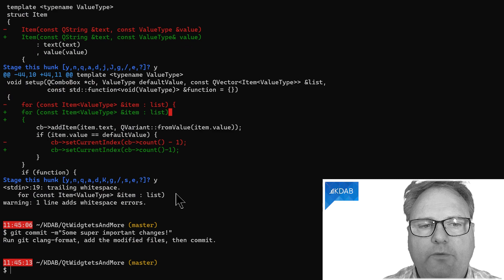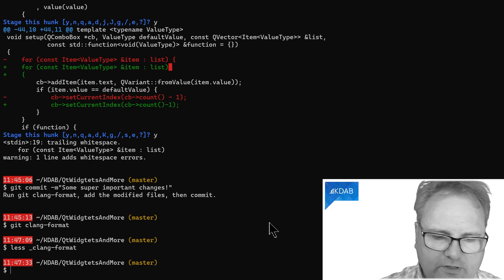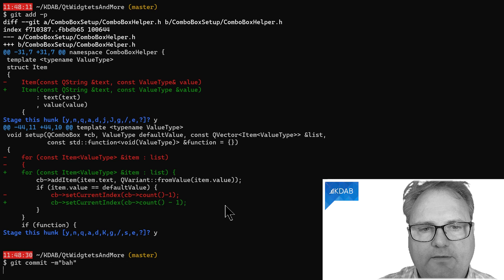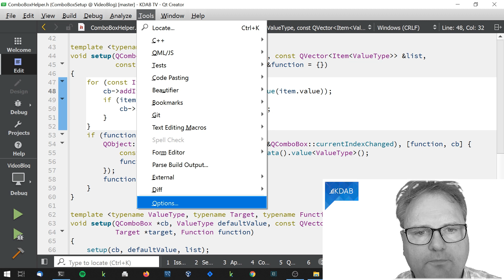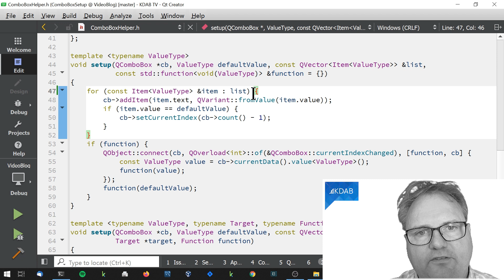Using Clang-Format to Ensure Style Guidelines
If you're submitting code for a review, there's nothing worse than getting nitpicked because you violated a style guideline of the project.
If you're doing the code review, there's nothing more annoying than nitpicking on small code style inconsistencies.

This is where clang-format can help you. Clang-format is a tool (based on the clang/LLVM compiler infrastructure) that can automatically reformat your source code. Not only can you run it manually to apply a given formatting, but you can set it up so that it automatically reformats the code when committing into git, or when saving in Qt Creator.